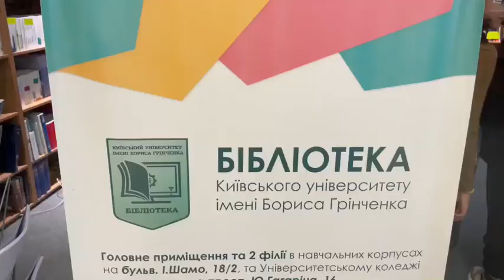Студія "Журналістика" вітає колег з Днем працівників радіо, телебачення та зв'язку!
Сьогодні - День працівників радіо, телебачення та зв'язку.
Ми вітаємо усіх причетних до цього свята - хто створює та доносить до слухачів і глядачів медіаконтент, правду про суспільство, політику, громадське життя, інформацію з усіх куточків  світу, новини, репортерську хроніку, розважальні та пізнавальні програми.
В нашому ліцеї 23 "КАДЕТСЬКИЙ КОРПУС" імені Володимира Великого працює студія "Журналістика", яка готує майбутніх акул пера та мікрофону.
Також ми вітаємо наших друзів і партнерів з факультетів журналістики та міжнародної журналістики Київського університету ім. Бориса Грінченка!
Бажаємо дорогим колегам творчої наснаги, великих успіхів і задоволення від нашої фантастичної професії - журналістики!